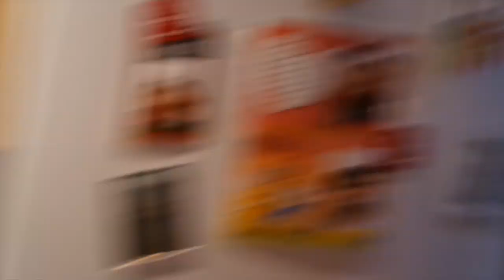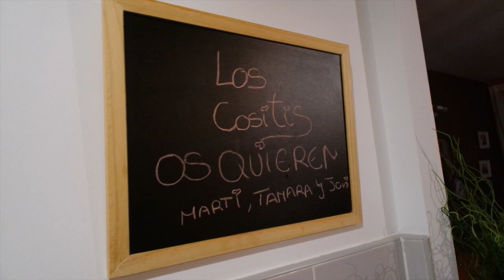YO SOY IGUAL QUE TÚ | (05/09/15) Vida de unos padres jovenes